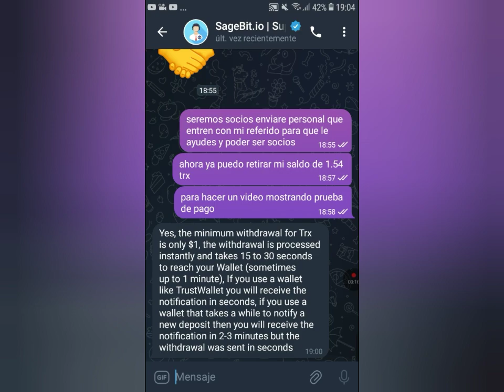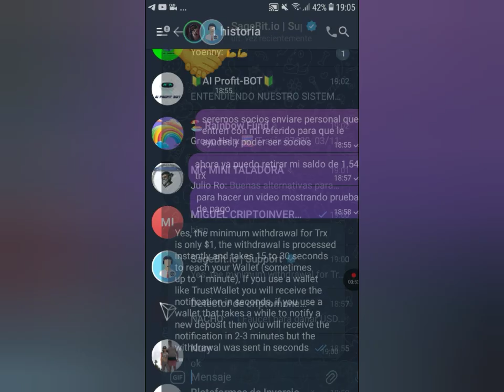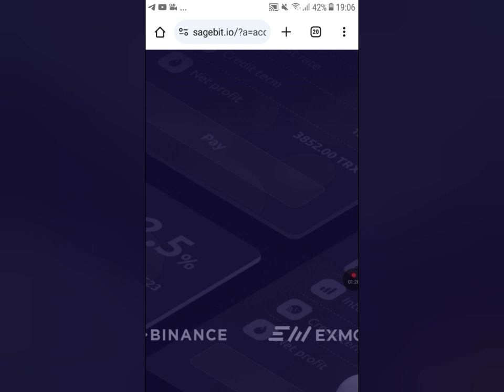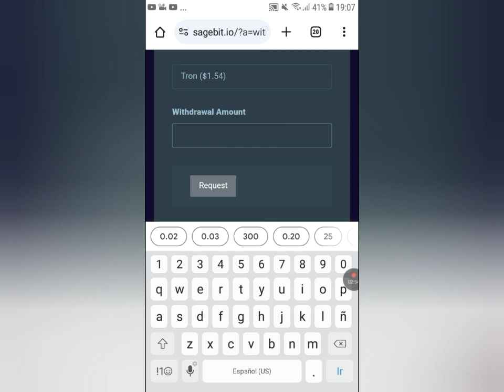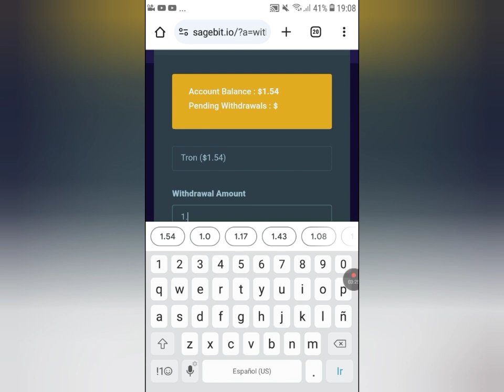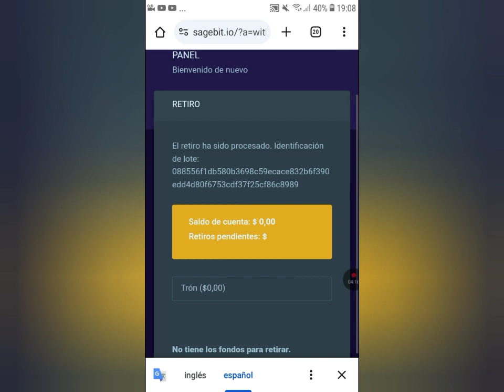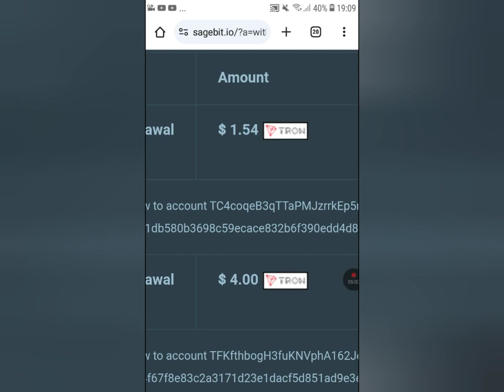PRIMER PRUEBA DE PAGO DE SageBit.io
LINK DE LA PLATAFORMA

CHAT OFICIal + PRUEBAS DE Pagos